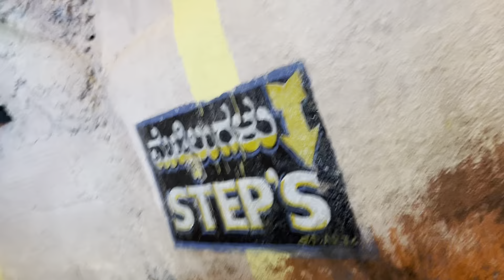Visited cave Narashima swami in Bidar || @vlogsai3259